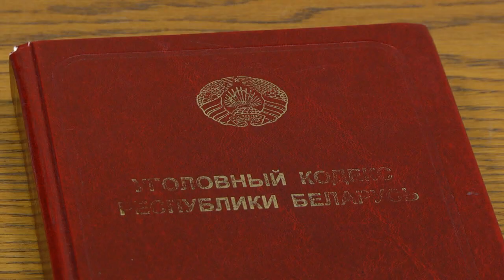5 лет за сопротивление милиции